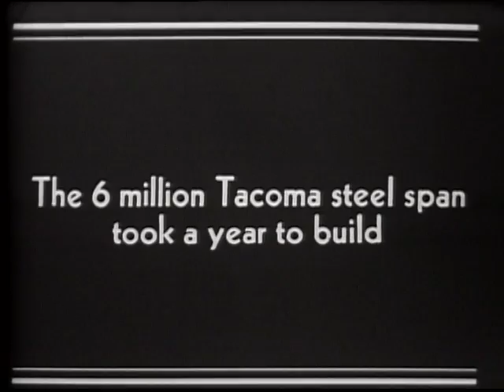[Tacoma-Narrows Bridge Collapse]